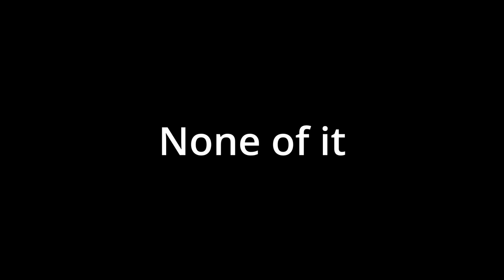The Strange Case of Kurokumo Hong Lu [Limbus Company]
Kurokumo Hong Lu is one of the most talked about IDs of all time. A constant topic in the community. I think he's got some problems, and they need to be discussed.